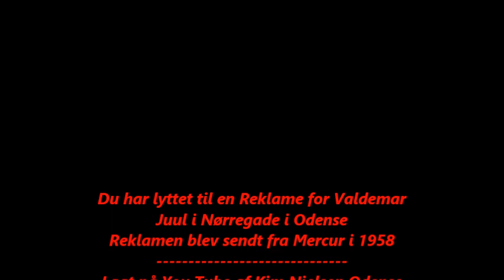Valdemar Juul Nørregade Odense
Radio Reklame for Valdemar Juul som lå i Nørregade i Odense
Radio Reklamen er udsendt på  Radio Mercur i 1958.
Uploadet på You Tube af Kim Nielsen Odense